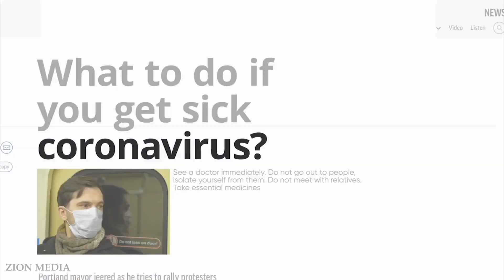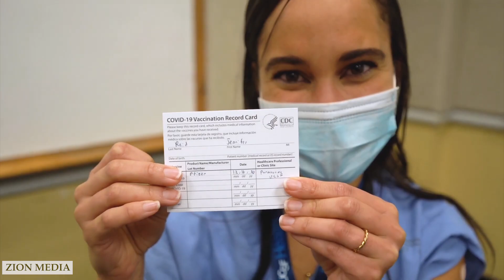Senaigalin karthar nallavare | Ekkalathum nambiduvom